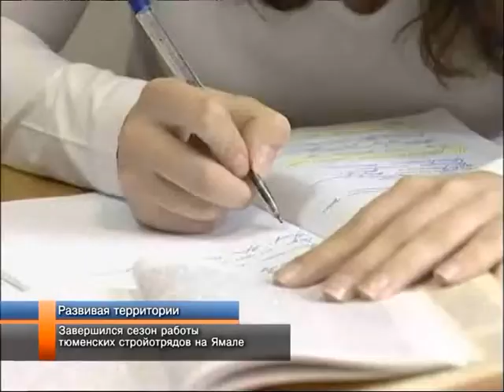Завершился сезон работы тюменских стройотрядов на Ямале.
Завершился сезон работы тюменских стройотрядов на Ямале. Все лето студенты трудились над строительством железной дороги Обская - Бованенково, на Заполярке, занимались благоустройством ямальских городов. Традициям стройотрядов уже больше 50 лет. За это время на северных территориях поработало не одно поколение студентов. Тему продолжит Анна Долгушина.